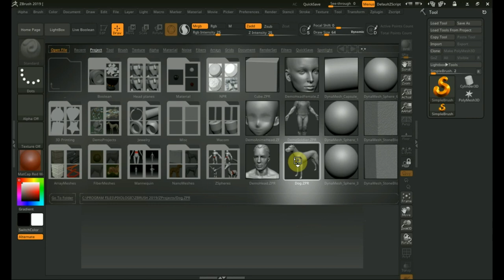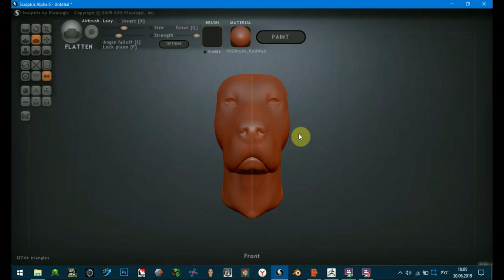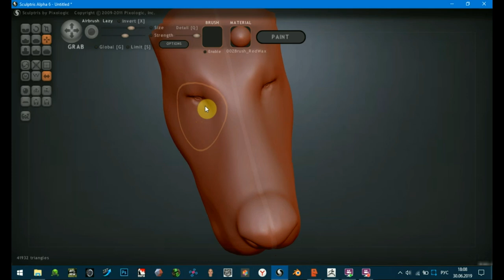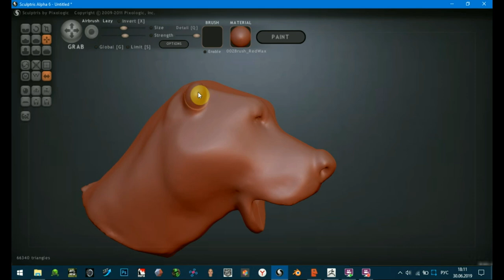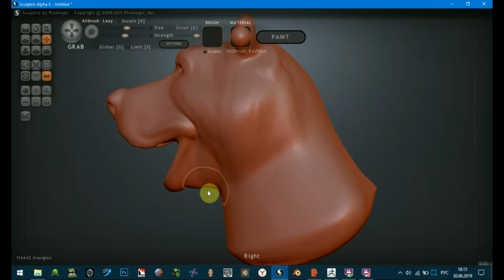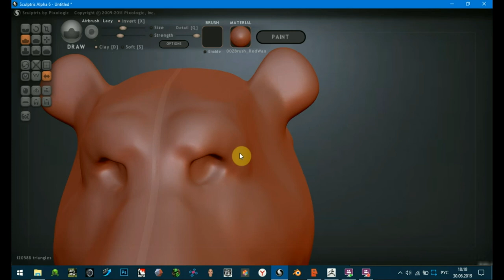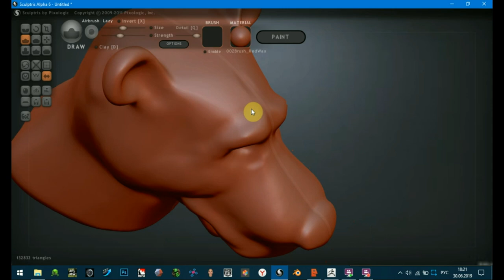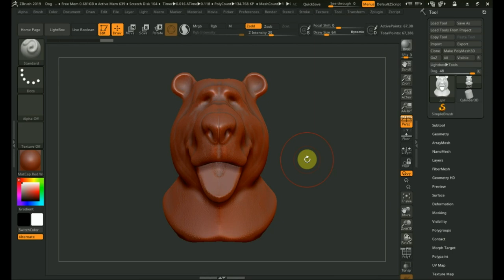Zbrush 2019 как сделать болванку головы МЕДВЕДЯ